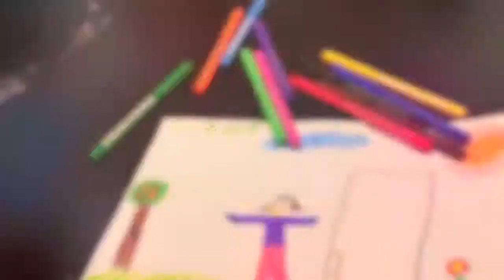#1-2: Ella Dress & Vaporwick Camodome Tee - The North Face Kids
The North Face Ella -- Girl's dress
The North Face Camodome Tee -- Boy's shirt